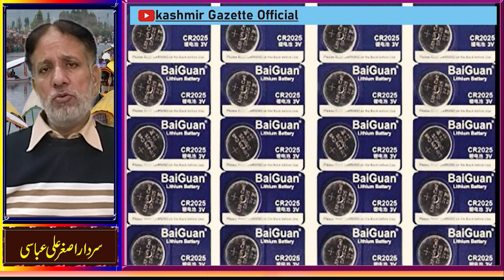سفید سونا | White Gold in Kashmir | Jammu Kashmir Lithium Discovery | What is Lithium | Kashmiris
مقبوضہ کشمیر میں لیتھیم کے دنیا بھر میں سب سے بڑے ذخائر دریافت اقوام متحدہ بھارت کو ان ذخائر کی چوری سے روکے
The discovery of the world's largest reserves of lithium in Occupied Kashmir, the United Nations stopped India from stealing these reserves

5.9 million tons of lithium near Jammu and Kashmir